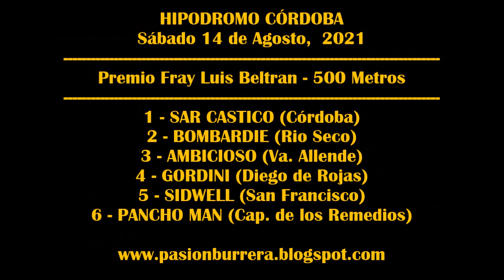SIDWELL, Hipódromo Córdoba (14-08-2021)